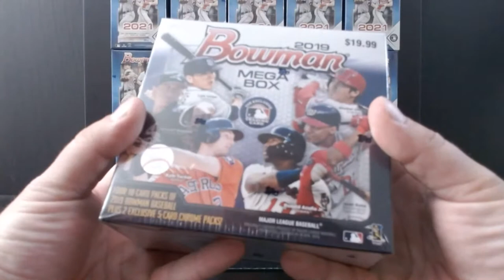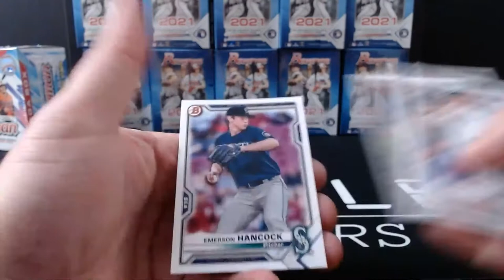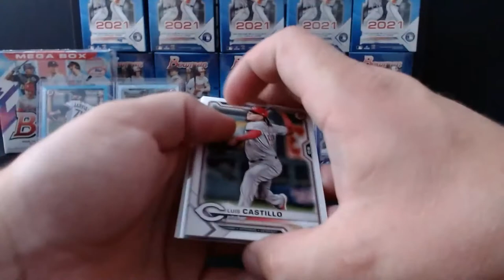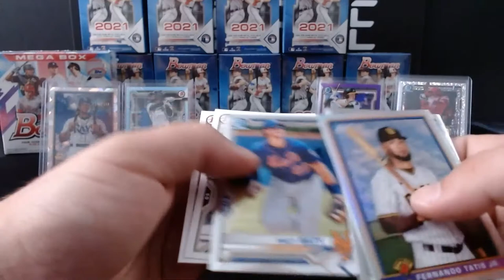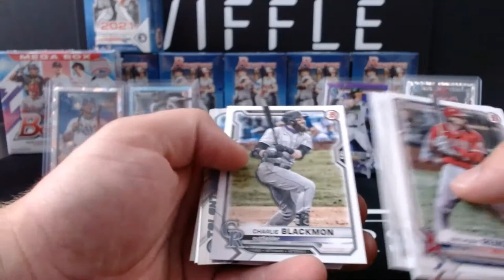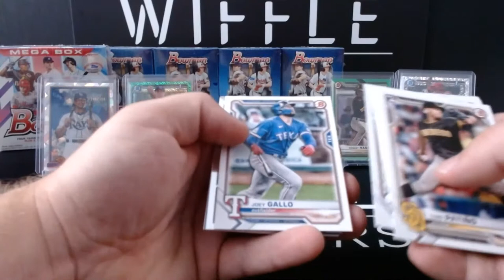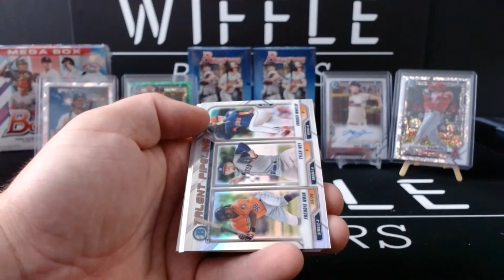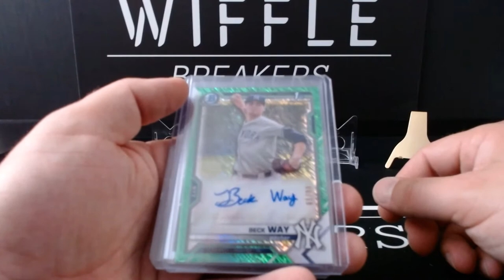2021 Bowman Blaster 15 Box Break & 2019 Bowman Mega Giveaway